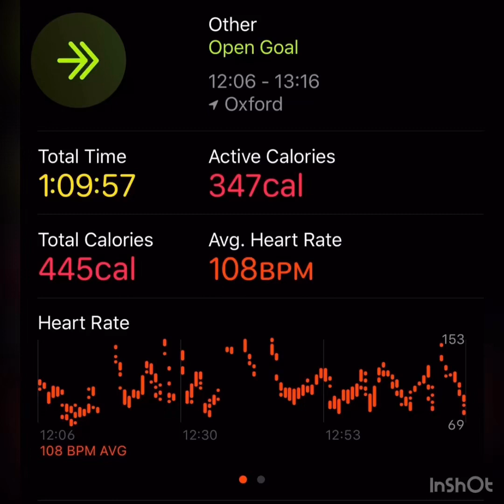Fit2fight back self defence class in Oxford and puregym arms workout 👌🏻 8/12/2019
Join me on self defence class today in central oxford